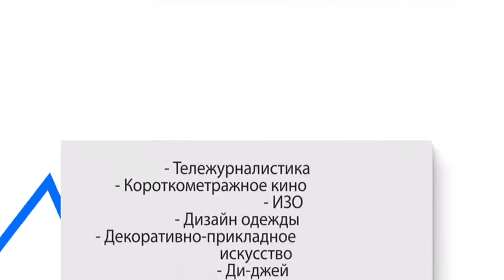Дельфийские игры в Караганде